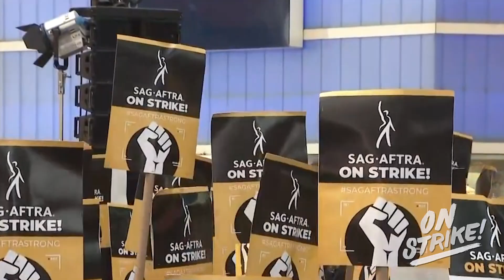"Now is the time to STRIKE" - striking SAG-AFTRA member speaks out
“Right now is the time to come together & demand what we need from these bosses, who are hoarding all the wealth and the resources. Right now is the time to strike.” -Eddie, striking @SAGAFTRA member & activist w/ @workersstrikeback.

🗓️ Tune in SEPTEMBER 14 for the 1st episode of ON STRIKE with Kshama Sawant & Bia Lacombe.